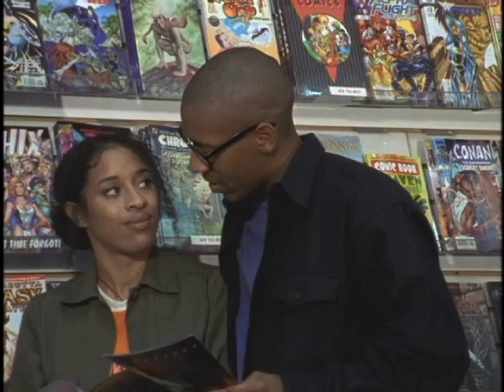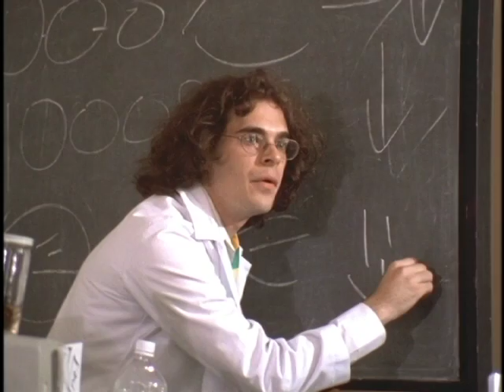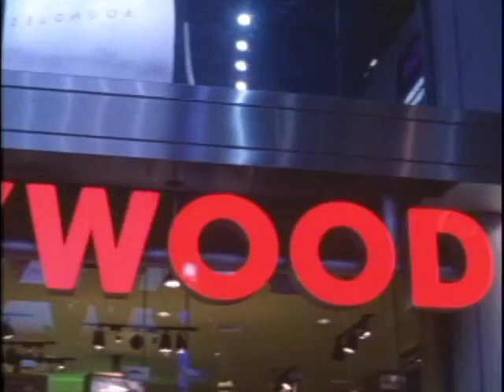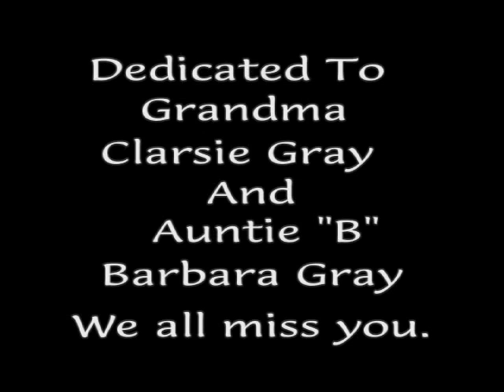The Blink - A super hero with issues. Major issues.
I wanted to share with you my first film.  It was originally produced in 1998 and was completed in 2000 - The Blink was shot on 16mm film and post produced on Mini-DV. The film was shot in my hometown of Plainfield NJ, and NYC. I was xx years old (keep you guessing!) at the time and look back at the film with fond memories.

The film Stars Al Thompson as Xavier Logan, an aspiring filmmaker that Is trying to sell his movie.  The movie is about and a chronically masturbating super hero who ends up in therapy.  Yeah, you read that right.